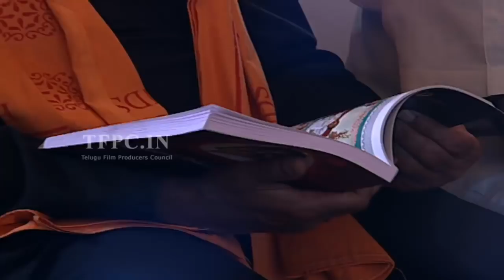Subbarami Reddy Speech @ Tera Venuka Dasari Book Launch | TFPC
tfpc tollywoodnews entertainment Watch Subbarami Reddy Speech @ Tera Venuka Dasari Book Launch